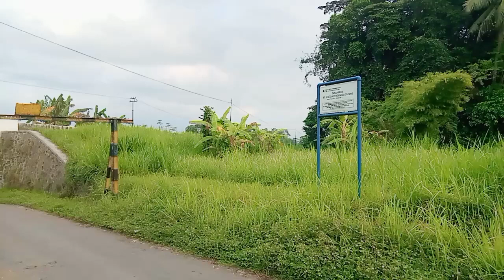AMPUN Deh! Masih Kalah Cepat Sama Kereta Jadinya Gak Keburu....!!!